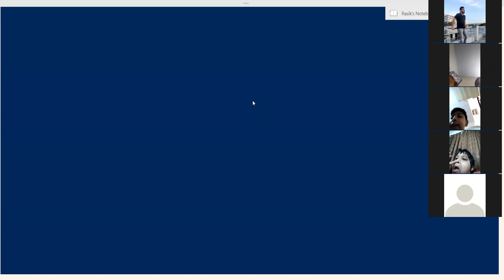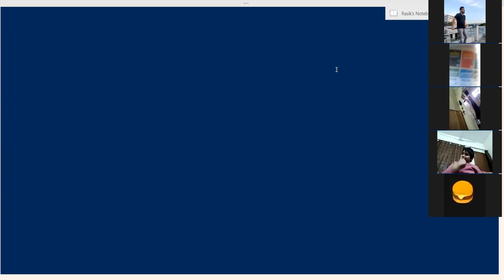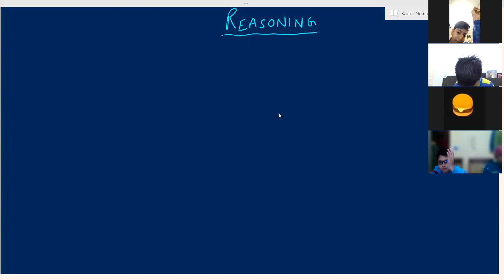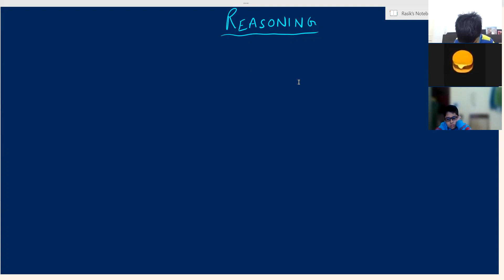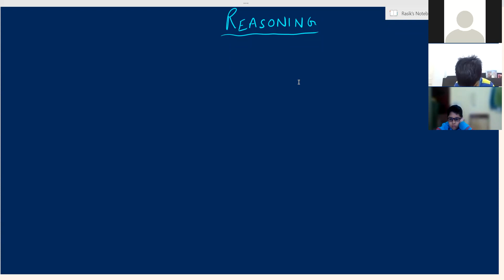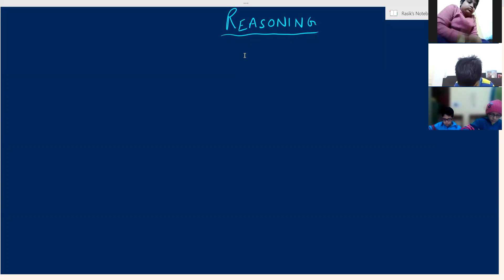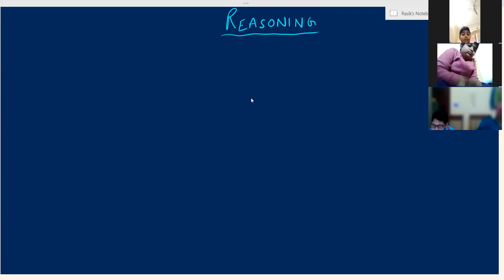Mathematics Class 5a,b,c P5 10-12-2021